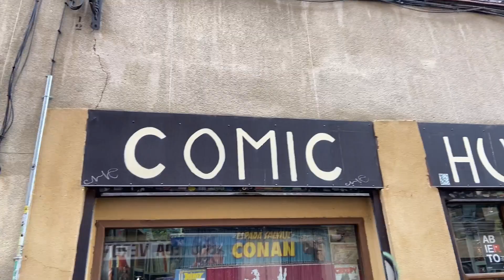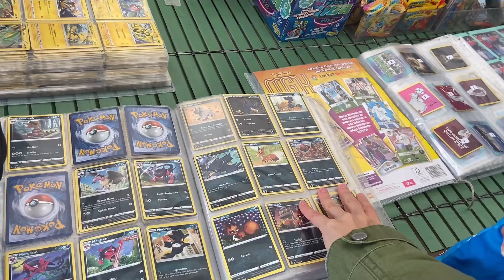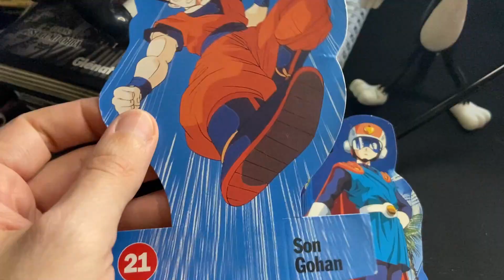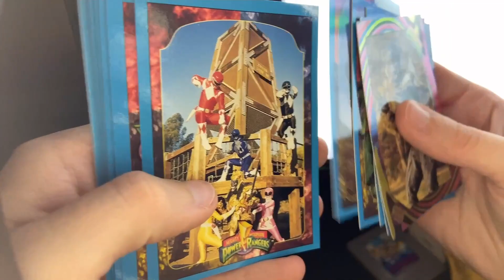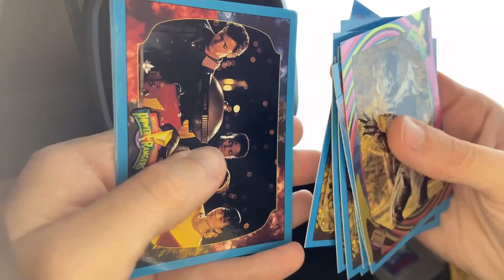DRAGON BALL VINTAGE y muchos tesoros en el RASTRO DE MADRID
Tenía muchas ganas de volver al Rastro! y este fin de semana ha sido increíble, hemos encontrado joyas vintage de Dragon Ball, Sailor Moon de Bandai, muñecos de PVC de Comic Spain y muchas otras maravillas noventeras. ¿quieres abrir conmigo sobres de cromos de Power Rangers? boom! este es tu video.

Un abrazo toy lovers!